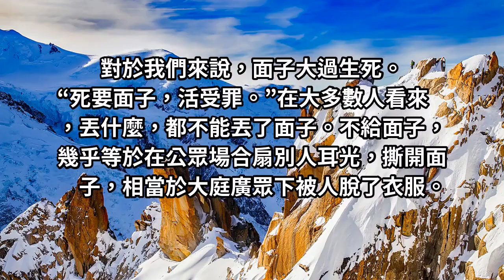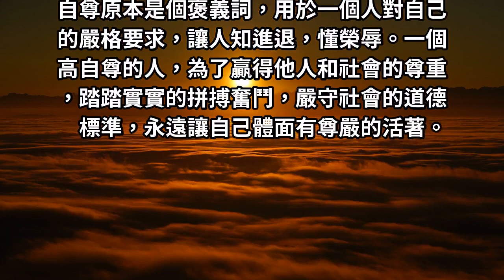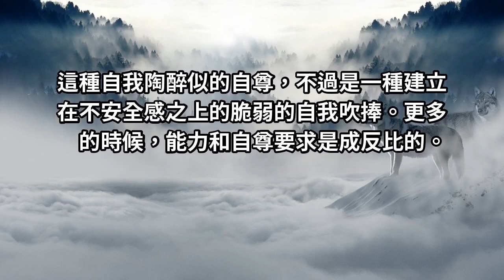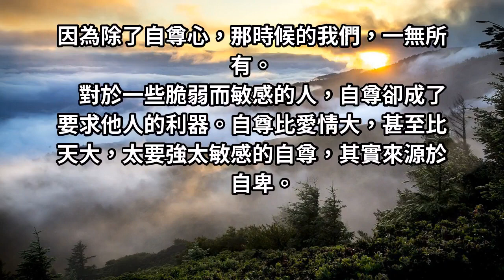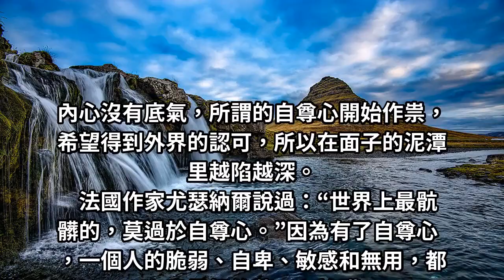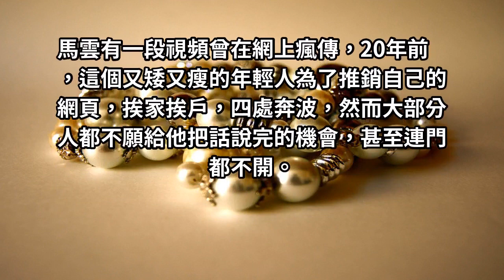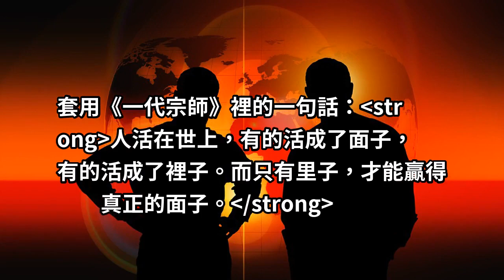死要面子，活受罪！其實，越沒本事的人，越愛面子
“死要面子，活受罪。”在大多數人看來，丟什麼，都不能丟了面子。不給面子，幾乎等於在公眾場合扇別人耳光，撕開面子，相當於大庭廣眾下被人脫了衣服。